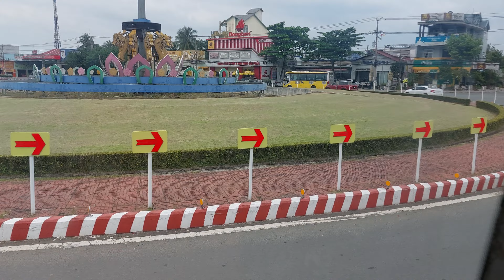Cai Be, Tien Giang, Vietnam